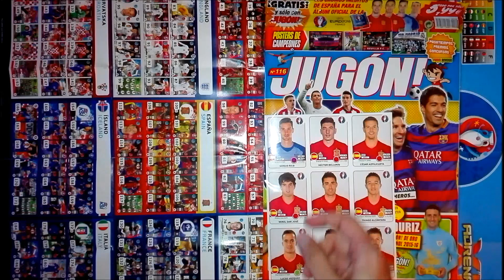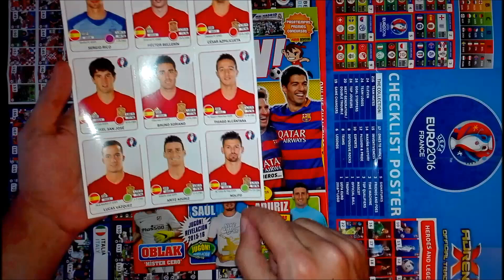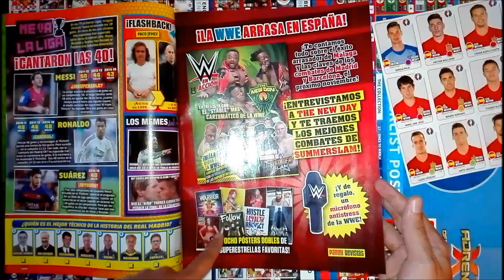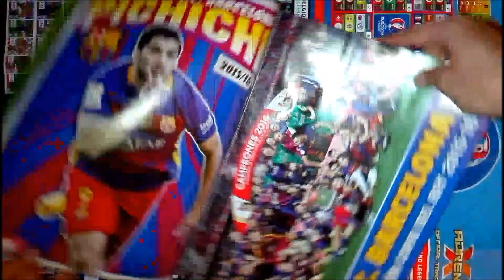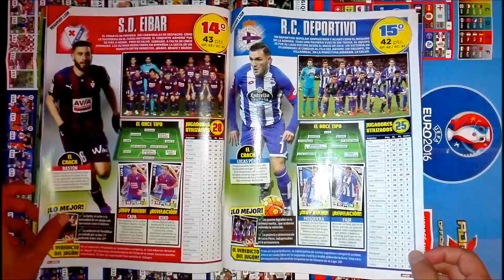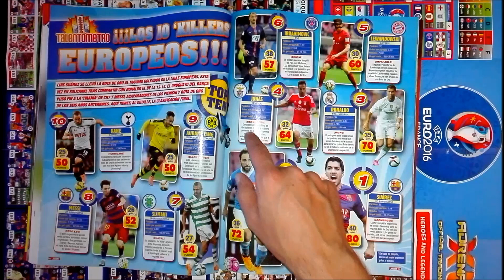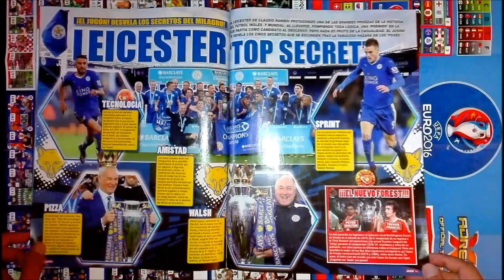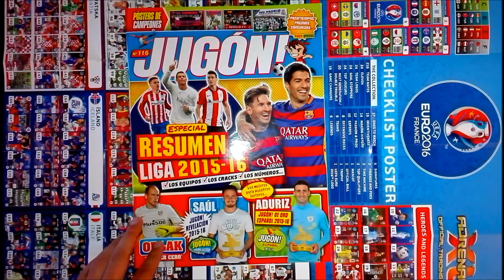REVISTA JUGÓN! 116 - Novos Cromos Euro 2016 da Espanha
Abertura de mais uma Jugón, com claro destaque para os cromos espanhóis de actualização do Euro 2016.